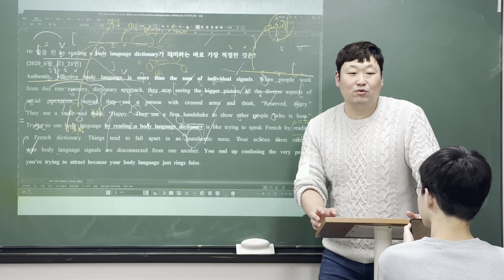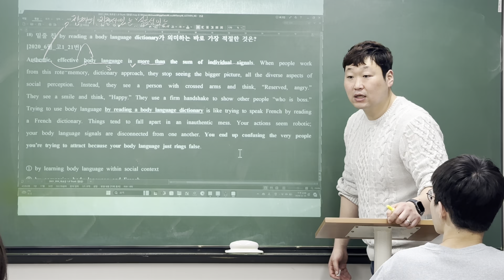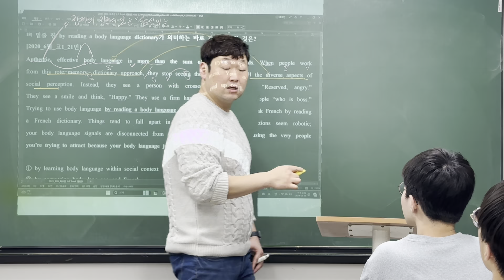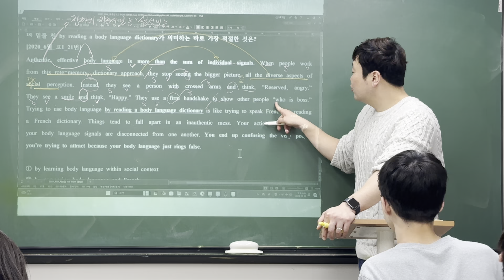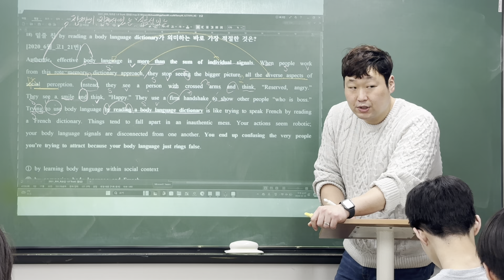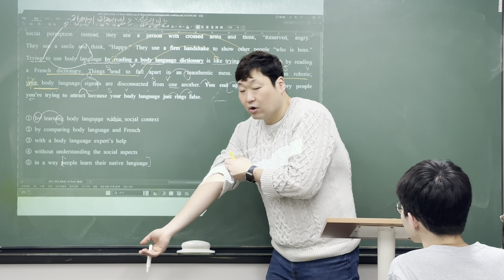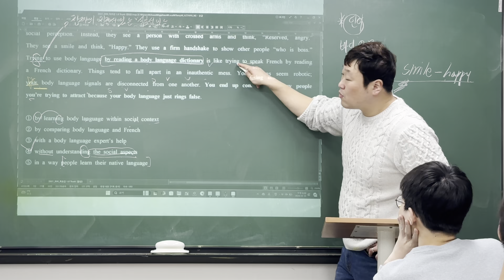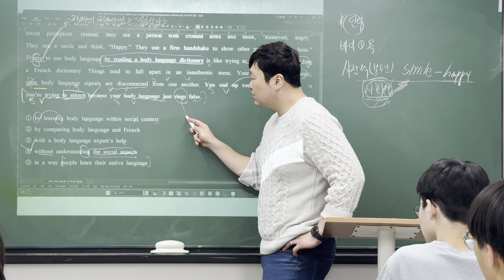24_03_11_중3_Reading(2/2)_재일T